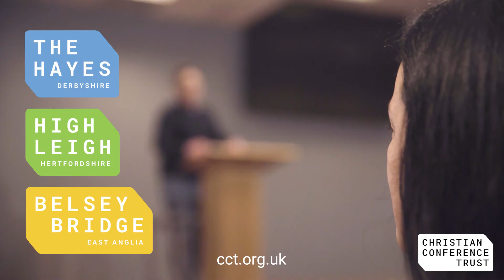Connection Found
Fed up with the new normal? Lonely isn’t it. The only way to really connect, once this is all over, is face to face. It’s time to book your group residential at one of our stunning conference centres. cct.org.uk